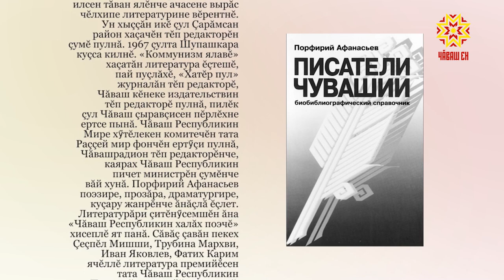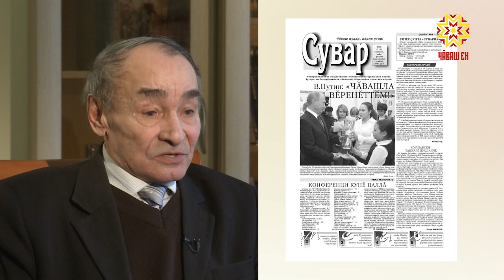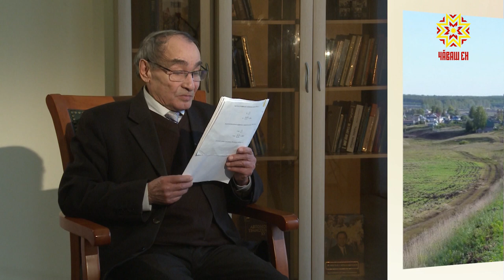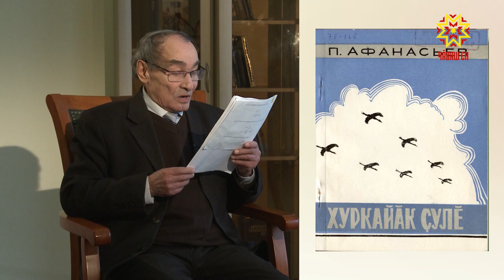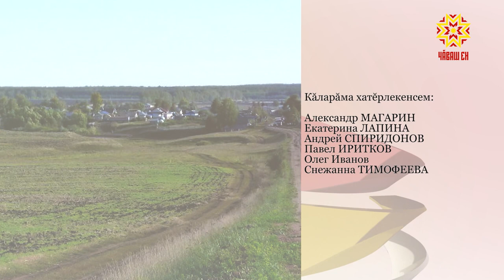Самана. Выпуск 11.03.2019